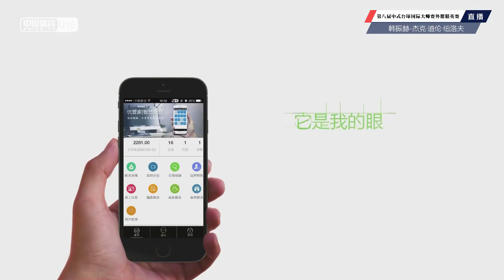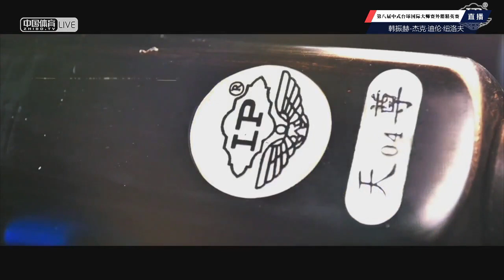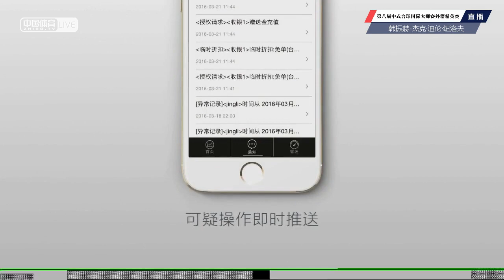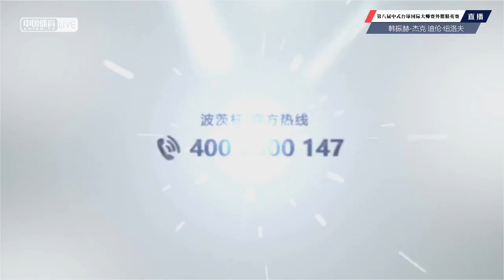Han Jin Hyug VS Jake Dylan Newlove - Overseas - 8th World Chinese Pool Masters Grand Finals